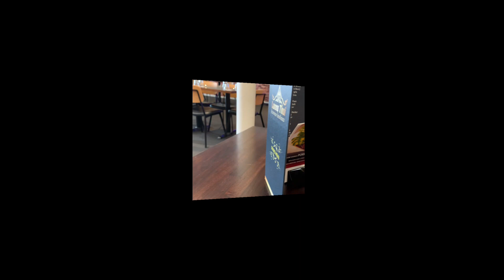Lunch time in Thai restaurant